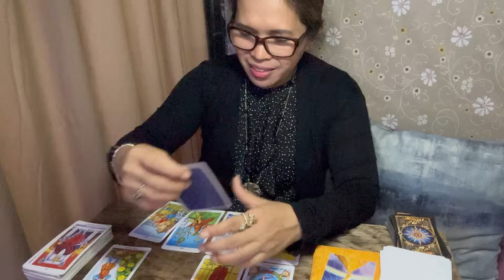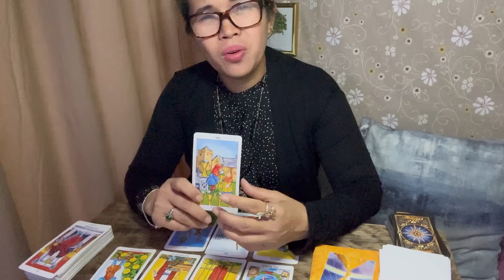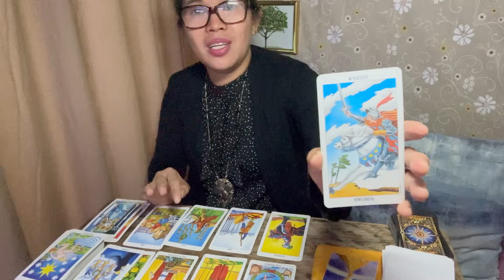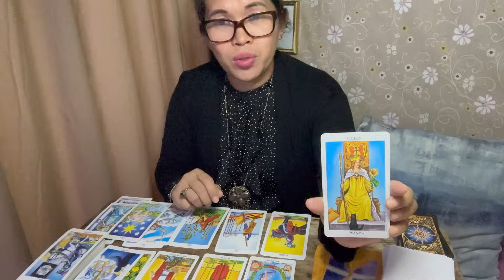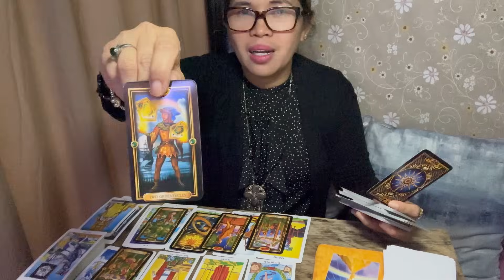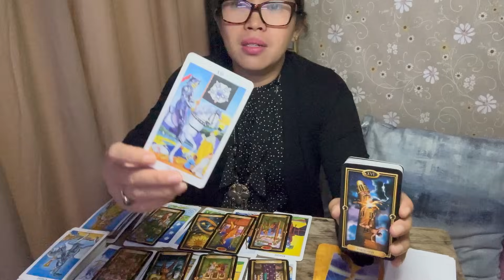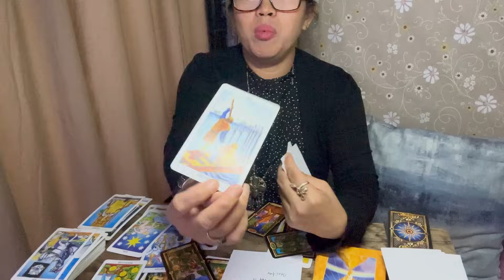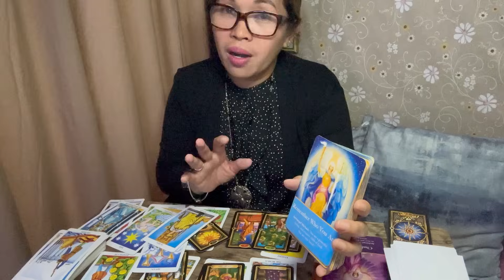TAURUS ♉️ MAKILALA KA NGAYONG DECEMBER 🌟🍾🌞💰💎💃🤯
Taurus you shine like a star ngayong December makilala ka 🥰